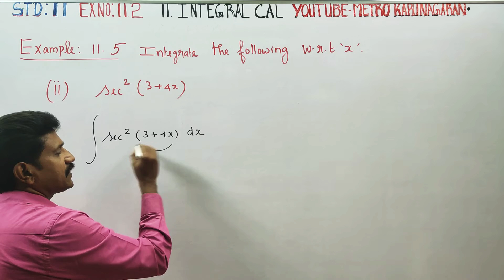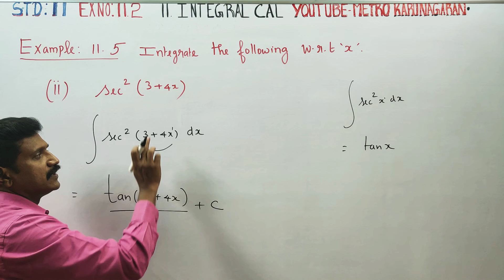11th Std Maths Example 11.5(ii) Integrate with respect to x sec²(3+4x)